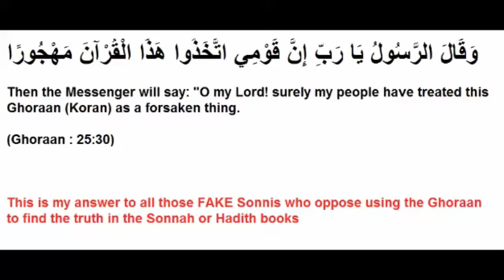Zakah1 exposes and refutes a fabricated Hadith attributed to Prophet Mohammad PBUH